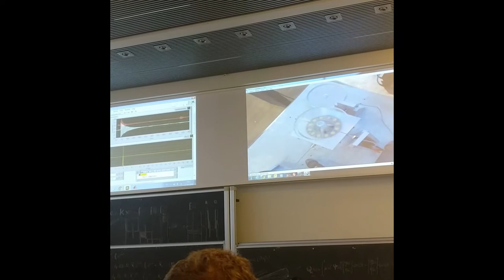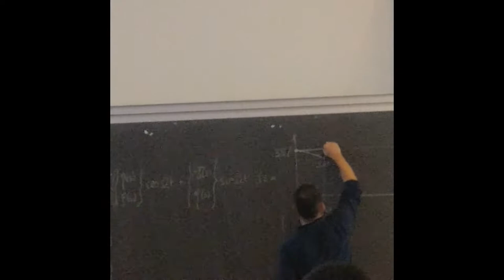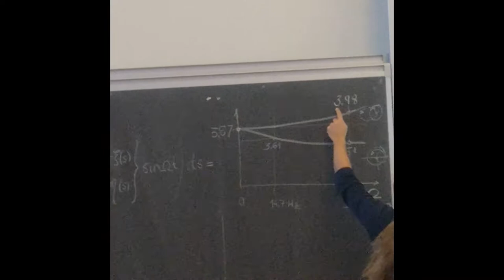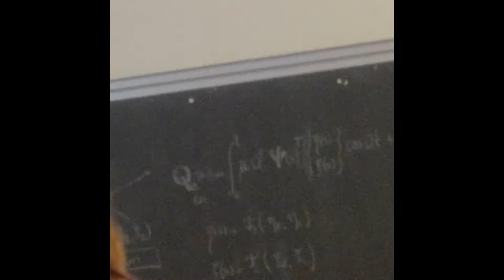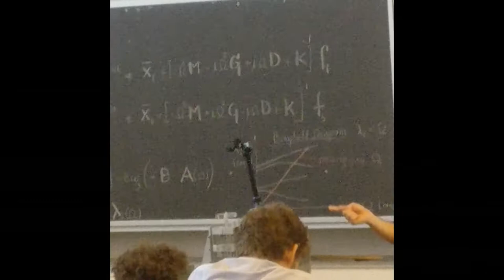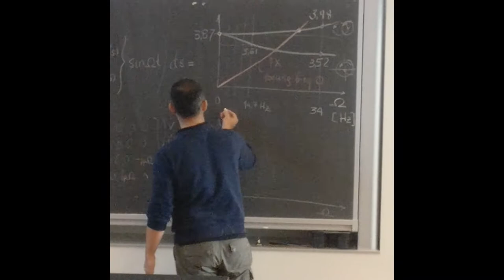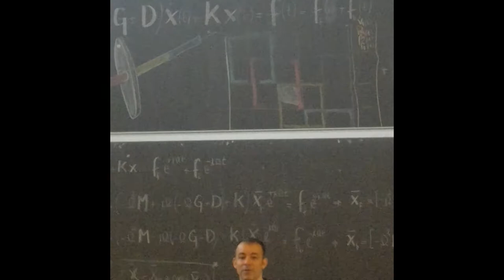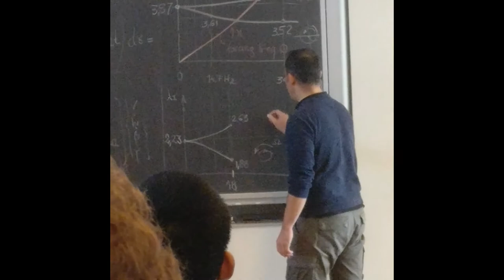Experiment in Class - Campbell's Diagram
DTU - Dynamics of Machinery - Spring 2018